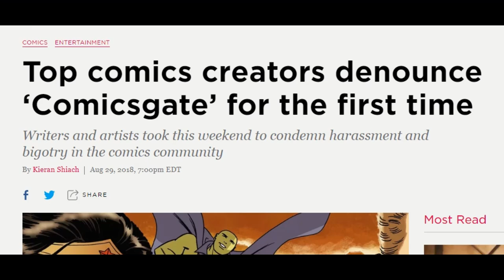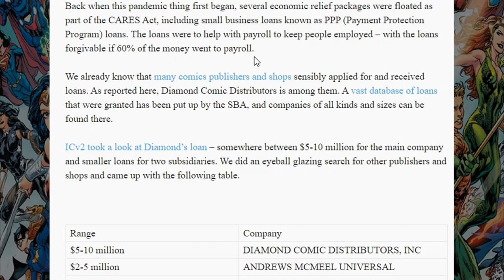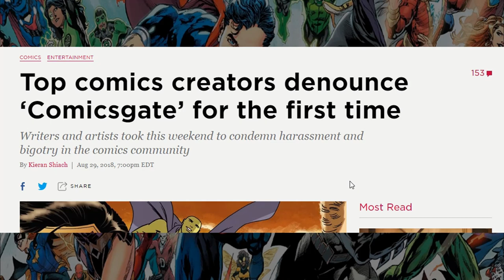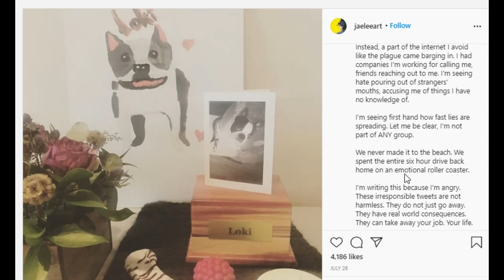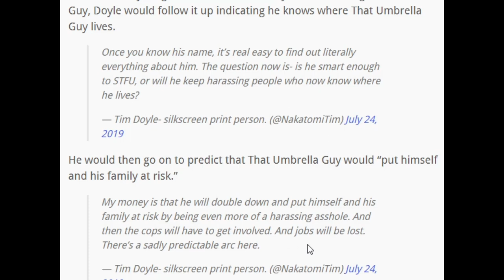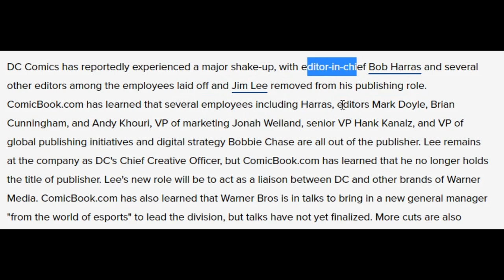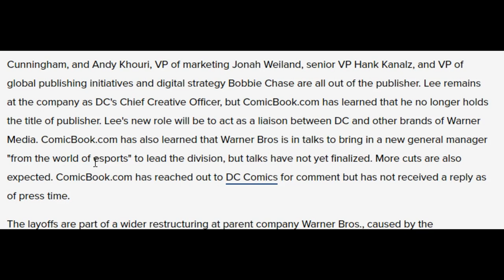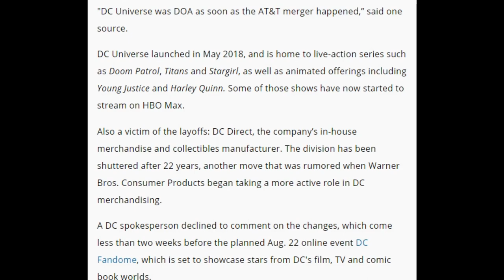FIRED! DC IMPLODES as an ENTIRE Industry FALLS because AGENDA!